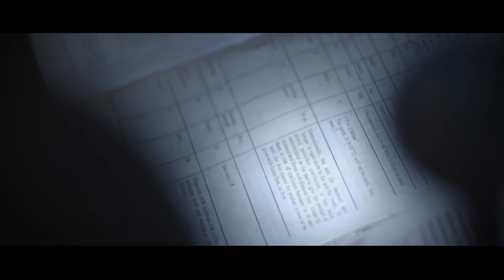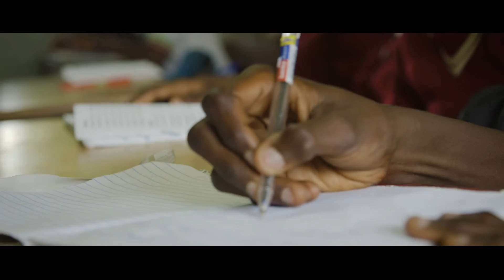Microsoft Nigeria IoT Spotlight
Ensuring access to energy as a basic human right is a bold idea. Lagos State Electricity Board is electrifying schools and medical clinics in Nigeria with SUSTAINABLE solar power. Working with Microsoft and Schneider, they are enlightening the future for millions.